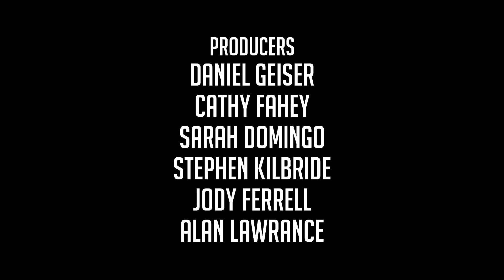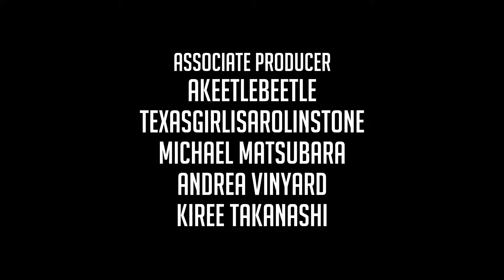Let's Play THE FOREST | #6 (Story Mode Gameplay)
Let's Play The Forest and get our kidnapped son back!

In Let's Play The Forest we are the lone survivor of a passenger jet crash, we find yourself in a mysterious forest battling to stay alive against a society of cannibalistic mutants.

In Let's Play The Forest, we will build, explore, survive in this terrifying first person survival horror simulator. Will we find our son alive? In Let's Play The Forest recovering Timmy will be our primary goal.

If you have any questions or comments please leave a message on any of the videos in the Let's Play The Forest series and I promise to read them (and almost always respond).

Every bit of support helps more than you realize!